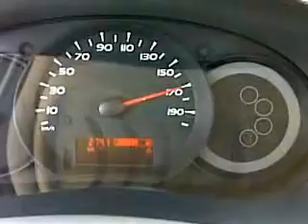tekteker ramço 11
tekteker ramço 11 kango